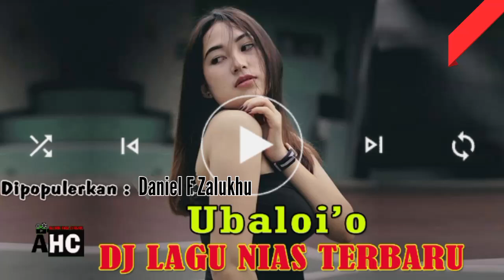Dj Remix Nias || Ubaloi'o || Dipopulerkan Daniel Folala Zalukhu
Judul  : Ubaloi'o
Voc.    : Atg Giawa